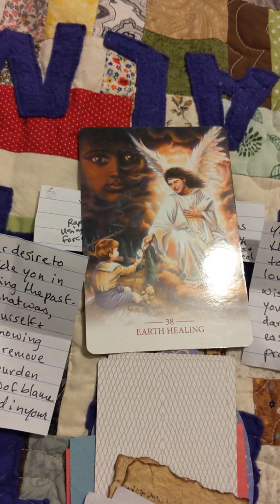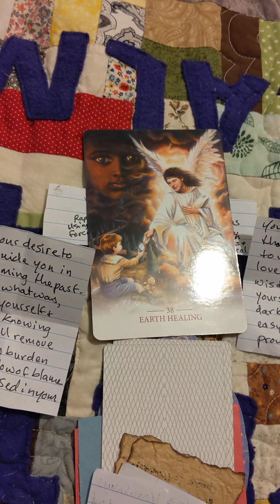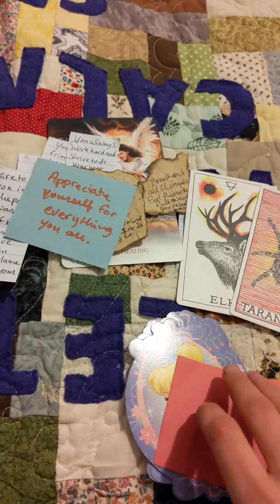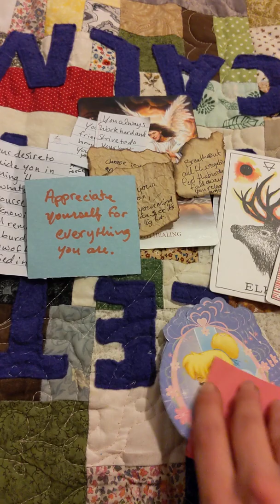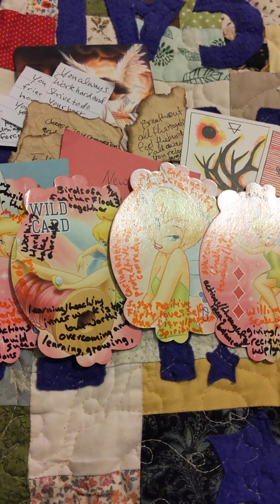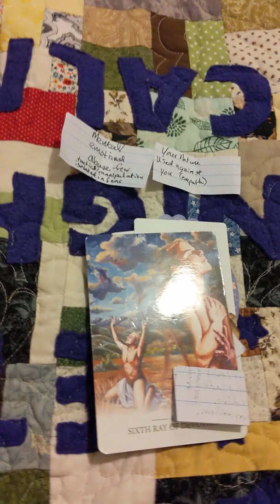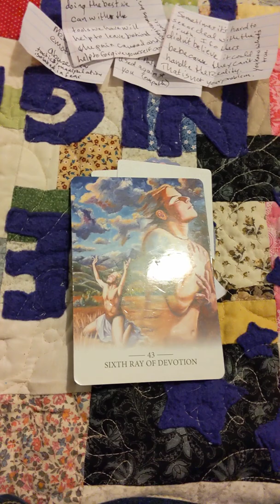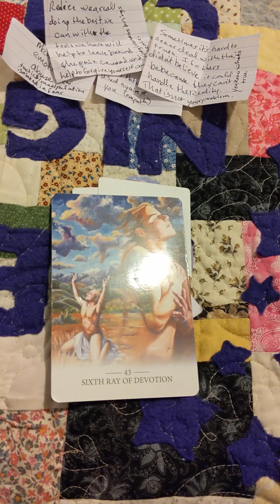Pt2 Healing past abuse reiki reading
Please remember that this is a collective reading and so everything may not resonate with your situation, take what resonates and leave what doesn't please and thank you. I hope you really enjoy this reading, and I hope this helps you on your journey to finding love and light in your life! Sending you love and light on your journey!